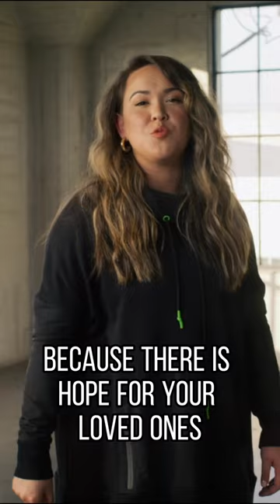Keep praying for the people you love